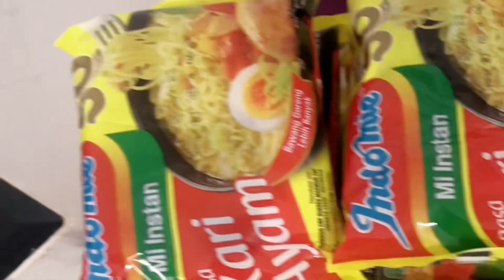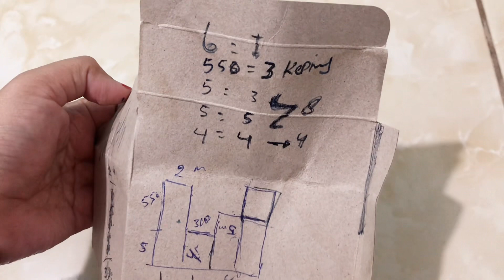Masih Beberes Dulu mumpung pak tukang libur || lanjut cari Keramik utk pagar depan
Hayy Assalammualaikum.

💕Mampir di instagram aku yah 💕
💕 tiktok Syari widyanti
💕production💕
📹 iphone 10 / 256
🎥 VidioGrafer myHusbund & ByMe
💽 Editing By Me Mami Aldasya Channel
Yg mau samaan dgn aku klik link d sini ya.. semua peralatan yg aku pakai d vidio channel aku ad di sini 👇👇: